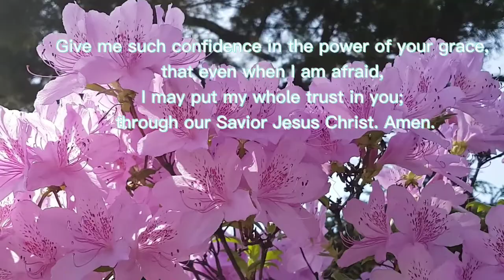Calming ,Soothing ,Relaxing Melody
NO COPYRIGHT

“God is in all creatures, even in the smallest flowers.” — Martin Luther

Relaxing Melody gives us  sound mind. It calms our weary spirit and brings healing to our body.

Romans 15:13

May the God of hope fill you with all joy and peace in believing, so that by the power of the Holy Spirit you may abound in hope.

Life 's Journey
Cher Sonia's Channel
Live ,Love & Learn

Special Thanks to Katawa Family
for generously sharing your ideas in youtube🌸🌹❤️